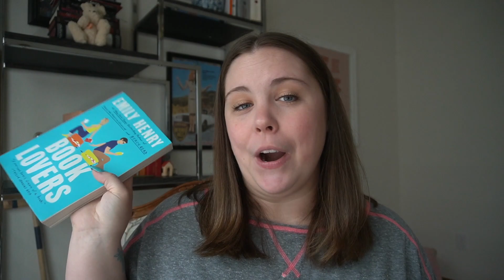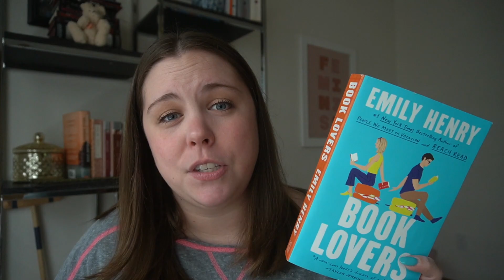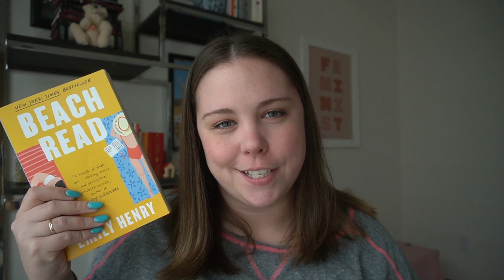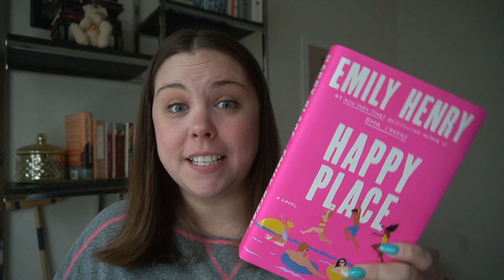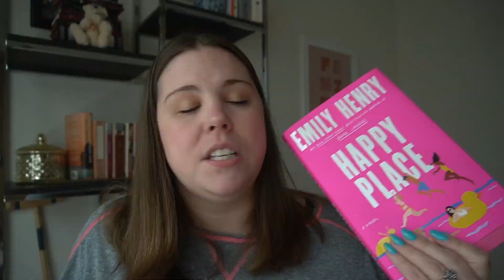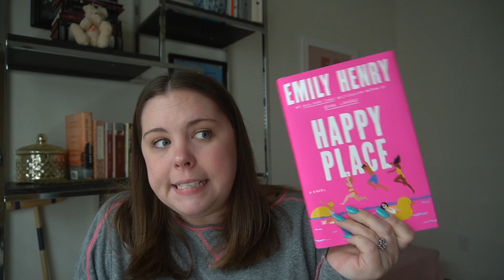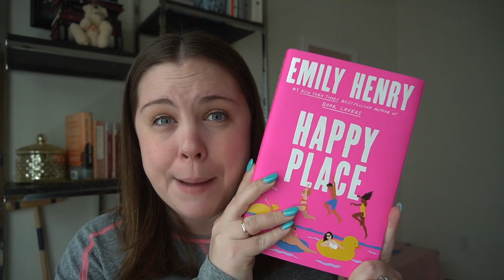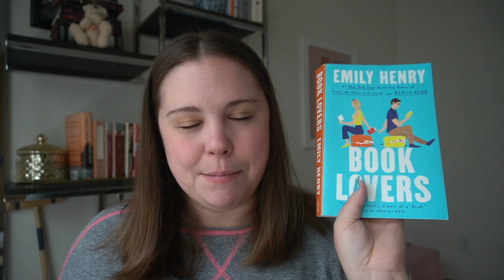A definitive ranking and review of Emily Henry’s books | + why I HATED her newest book, Happy Place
I LOVE Emily Henry and I thought it was high time I dedicate a video to her books. I rank and review her four books and talk in depth about why I hated her newest book, Happy Place. I love her other three, Beach Read, People We Meet on Vacation, and Book Lovers, so I was shocked when I really didn’t love the new one.